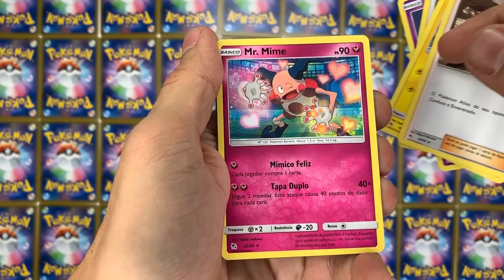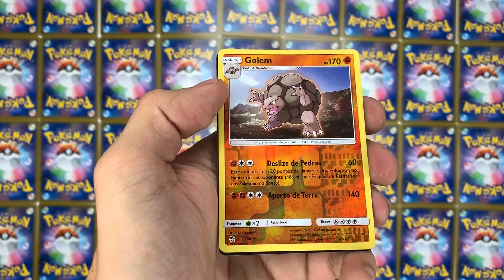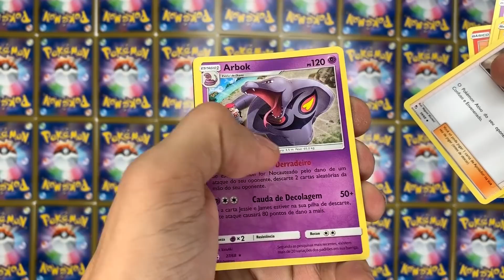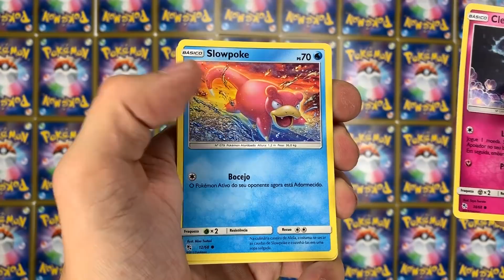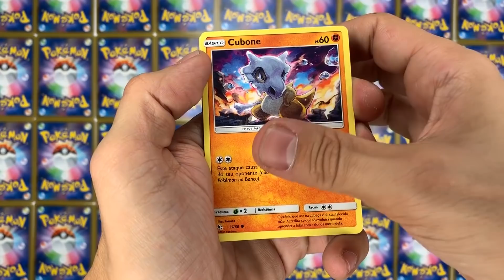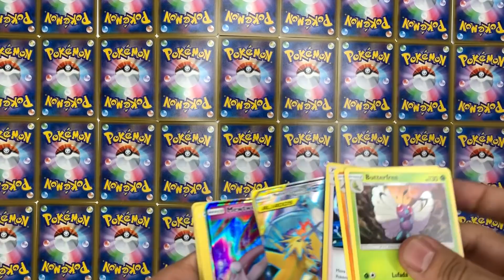PESQUISA DE CAMPO - Destinos Ocultos - CHARIZARD - Temporada DOIS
Estão prontos para a maratona de unboxings e reviews do canal do colecionador?
Vamos fechar 2019 com chave de ouro!